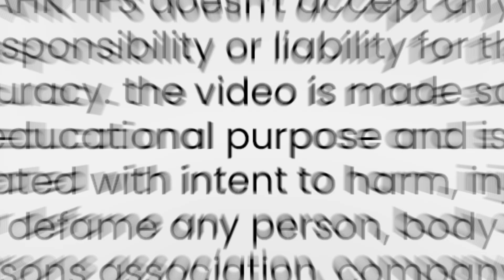Personal Loan Settlement Kaise Kare: How to Settle Loan Step-by-Step Guide for Debt Settlement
Personal Loan Settlement Kaise Kare: How to Settle Loan Step-by-Step Guide for Debt Settlement, Learn the Art of Personal Loan Settlement with this Step-by-Step Guide! Discover how to settle your loan effectively and navigate through the personal loan settlement process. Get insights into the key aspects of loan settlement and find out how to settle different types of loans, including mortgage loans, home loans, and credit card loans. Explore the possibilities of securing a settlement with your bank and overcome common bank loan problems.